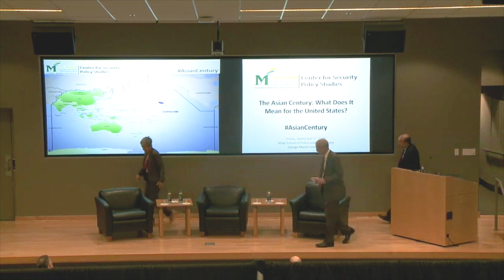ASIAN CENTURY: Final Discussion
Wrap-up by Prof. Ming Wan, Prof. Ellen Laipson, and Admiral (ret.) Dennis Blair